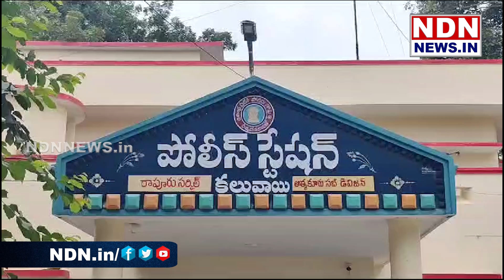కలువాయి పోలీస్ స్టేషన్ సబ్ ఇన్స్పెక్టర్ గా అయ్యప్ప..- NDN News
కలువాయి పోలీస్ స్టేషన్ సబ్ ఇన్స్పెక్టర్ గా అయ్యప్ప భాద్యతలు తీసుకొన్నారు. ఈ సందర్బంగా ఎస్సైని స్టేషన్ సిబ్బంది కలసి పరిచయం చేసుకొన్నారు. కలువాయిలో తీవ్రంగా ఉన్న ట్రాఫిక్ సమస్య పరిష్కారంపై ద్రుష్టి పెట్టతానని ఎస్సై అయ్యప్ప చెప్పారు. ప్రజలకు  ఏవైనా సమస్యలు ఉంటే నేరుగా స్టేషన్ కు వచ్చి పిర్యాదు చేసుకోవాలని తెలిపారు.